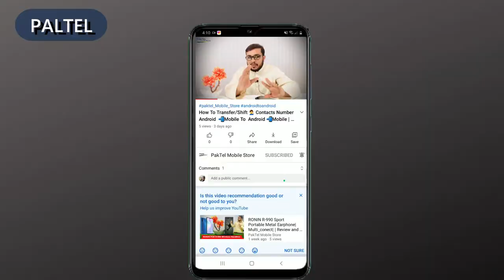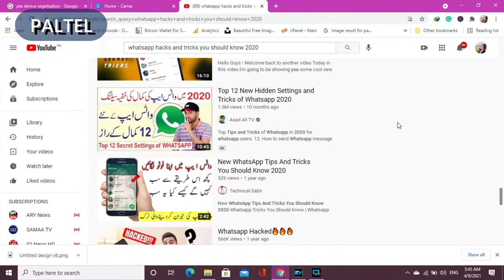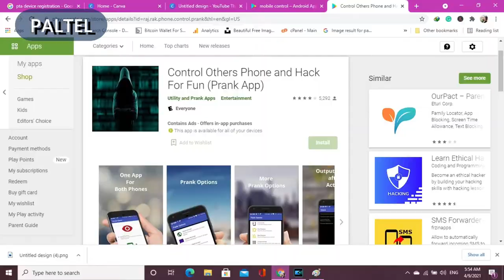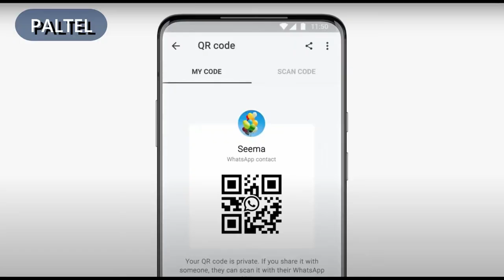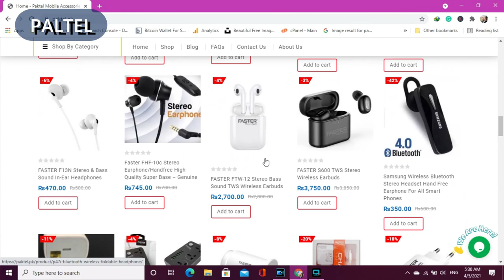WhatsApp_User | You Must Know This? Shocking Reality of internet.. | PakTel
WhatsApp_User : You Must Know This? Shocking Reality of internet.. |
PakTel